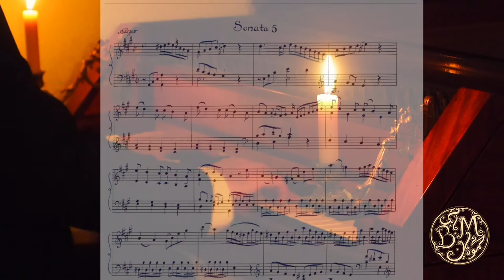Valmandel: Sonata No. 5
This Sonata is dedicated to Pooya Radbon